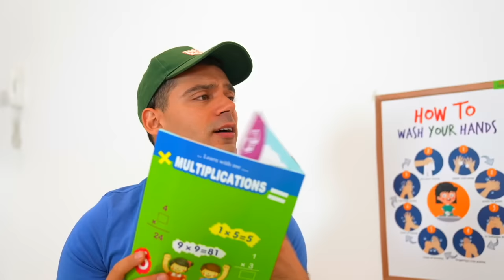Jason and Alex Learn Hot and Cold Challenge Compilation